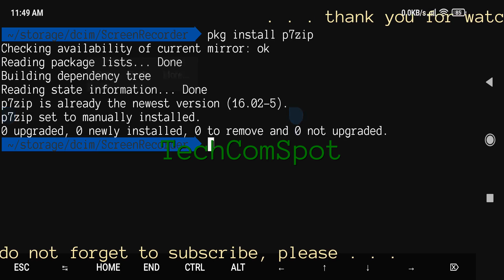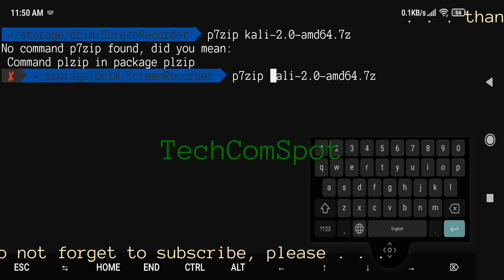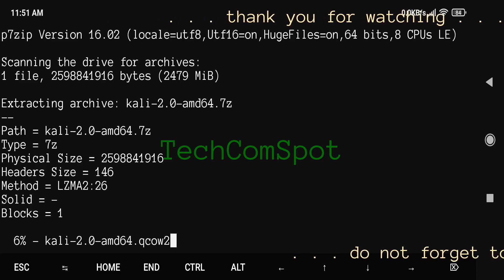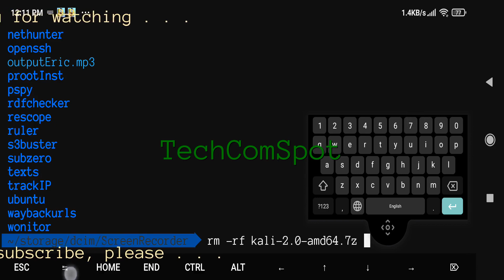p7zip | 7 zip | Free File Archiver | Install | Termux | Android | No Root | TechComSpot | Quick/Easy